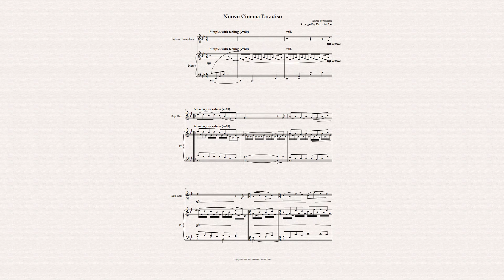Nuovo Cinema Paradiso (Ennio Morricone) for Soprano Saxophone and Piano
Ennio Morricone is celebrated for his extensive work in film music, spanning over 500 scores. "Nuovo Cinema Paradiso" is one of his most beloved scores, composed for the 1988 Italian film directed by Giuseppe Tornatore. The film is a nostalgic and heartwarming tribute to the power of cinema and its impact on a small Sicilian village and its inhabitants.
In this version, the composition was arranged for Soprano Saxophone and Piano by Harry Walker.